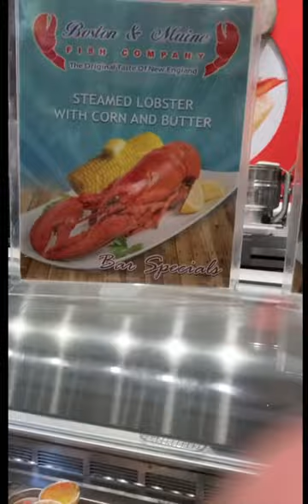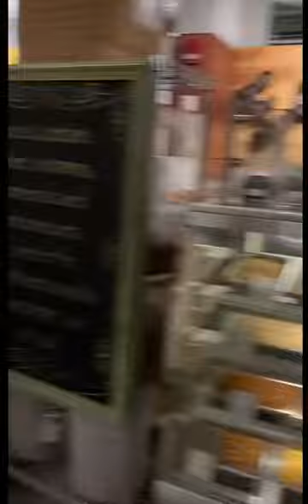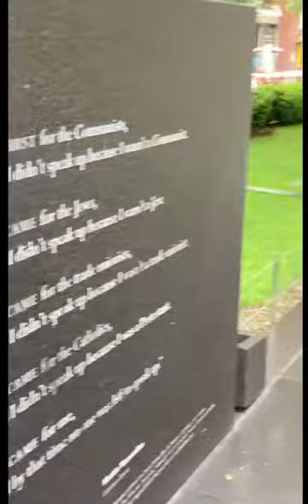Memorial Day weekend Boston trip 2021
Explore Boston